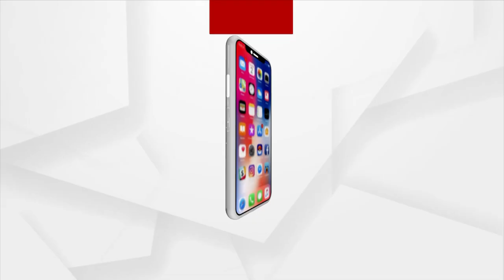Difference Of Afforestation Methods Between Haryana Govt & Odisha